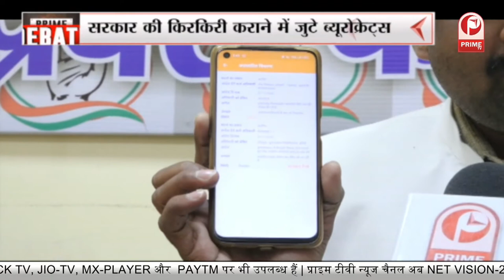IGRS की समीक्षा बैठक में Yogi नाराज़ | किन-किन अधिकारियों पर गिरेगी गाज? || Prime Tv